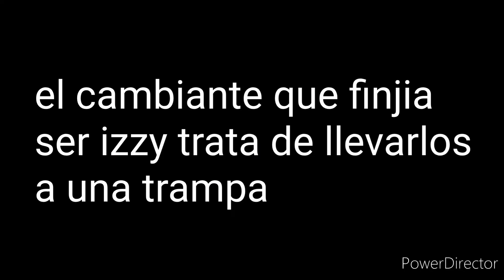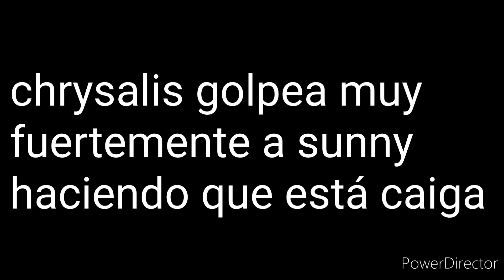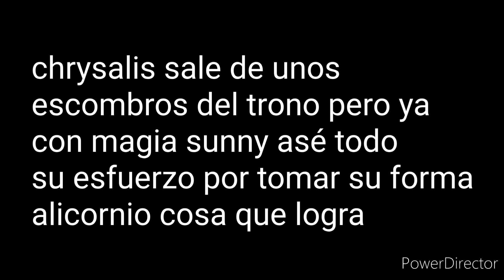mlp misión armoníca cap 6